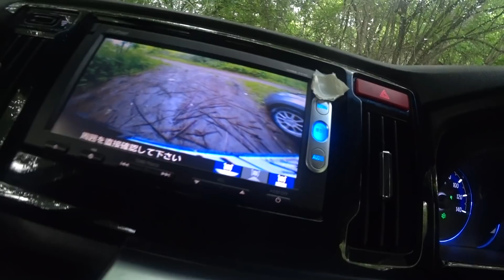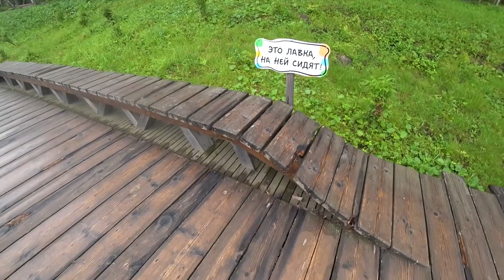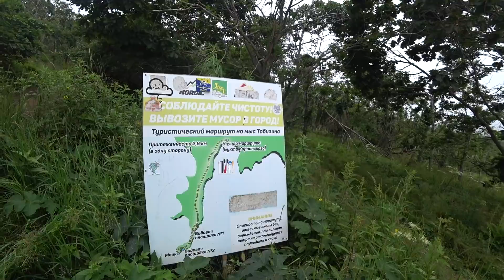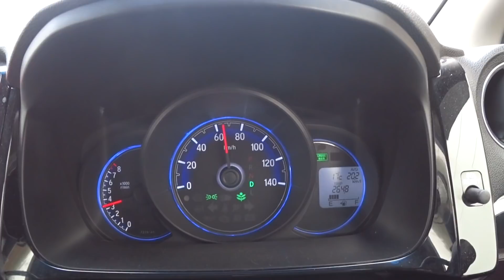#2 ГОТОВЛЮ МАШИНУ В ПУТИ))) | Автопутешествие по России 10000КМ на Honda N-WGN | Дальний восток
Готовлю свою безпробеговую машину к трудностям  пути))) Автопутешествие по России 10000КМ на Honda N-WGN Custom. Дальний восток.